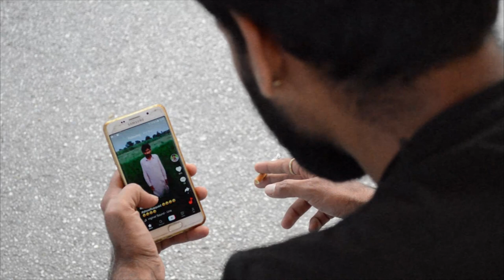Lupetto - Campagnolo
tiktok pakistan adv